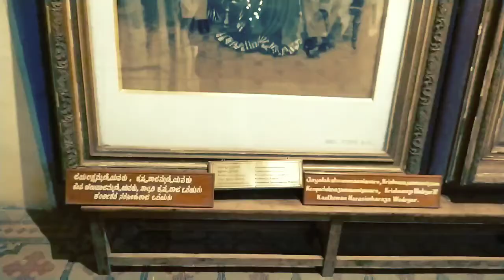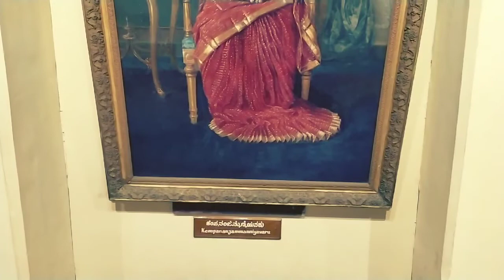Mysuru Palace | ಅಂಬಾ ವಿಲಾಸ ಅರಮನೆ | Mysore Palace inside video tour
Mysore Palace Overview

An incredibly breathtaking example of Indo - Saracenic style of architecture, the Mysore Palace is a magnificent edifice located in Mysuru  in the state of Karnataka. Also known as the Amba Vilas Palace, it is the former palace of the royal family of Mysore and is still their official residence. Mysore Palace was built in the year 1912 for the 24th Ruler of the Wodeyar Dynasty and is counted amongst one of the biggest palaces in the country.

The construction of the Mysore Palace was orchestrated by the Maharaja Krishnaraja Wadiyar IV referred as "Rajarishi" (saintly king) by Mahatma Gandhi. It was then further expanded by his son and the last Maharaja of Mysore, Maharaja Jayachamaraja Wadiyar. The facade of the palace is a harmonious blend of Hindu, Muslim, Rajput and Gothic styles which imparts it a regal quality. With the Chamundi Hills towards its eastern side, the spectacle of the Mysore Palace is an enchanting sight to behold. Needless to say, it is the second most visited historical monument visited by both local and foreign tourists after the Taj Mahal. Presently located inside the Old Fort, Mysore Palace is renowned for its light & sound show and vibrant Dussehra celebrations.